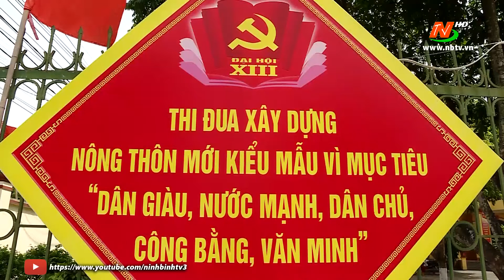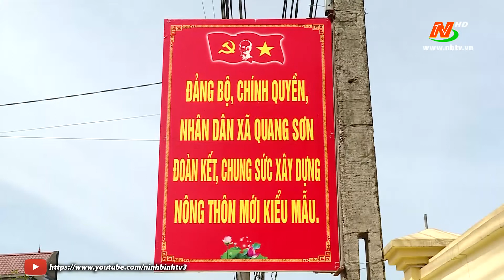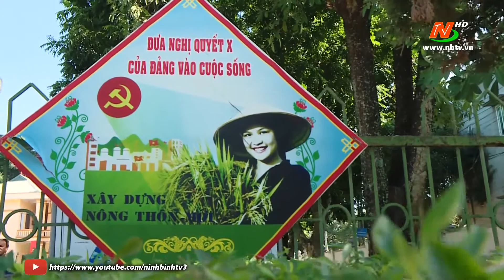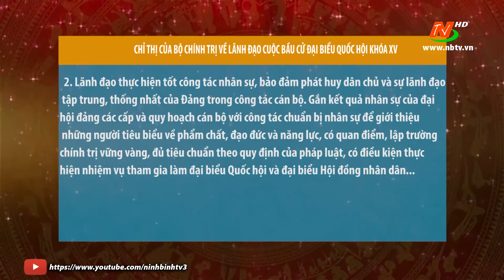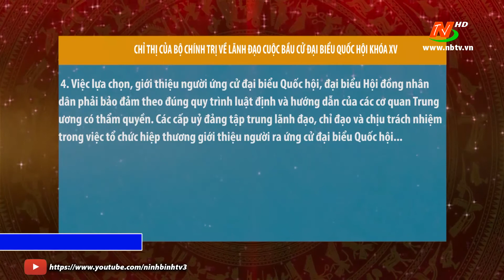Đảng trong cuộc sống hôm nay: Sự lãnh đạo của Đảng trong xây dựng NTM, đô thị văn minh tại Tam Điệp